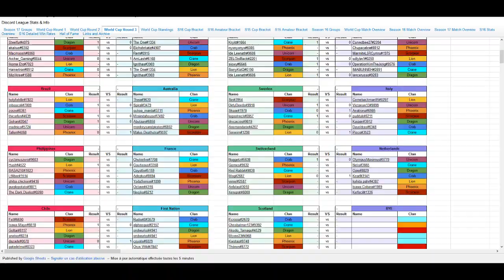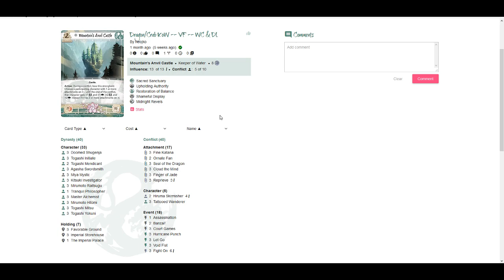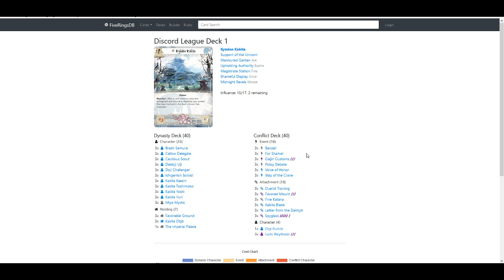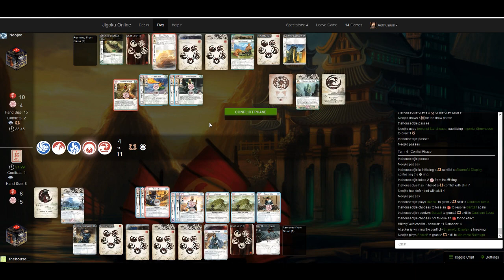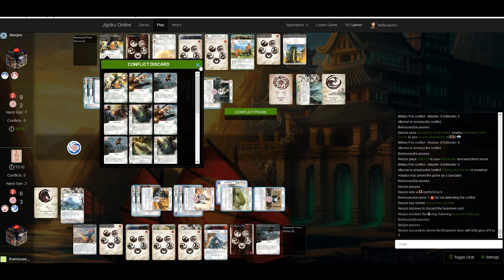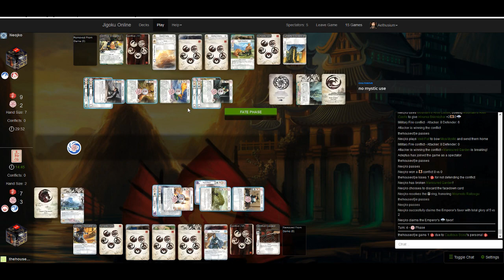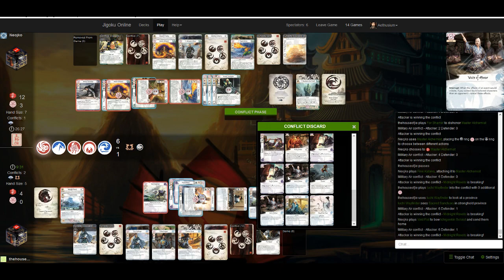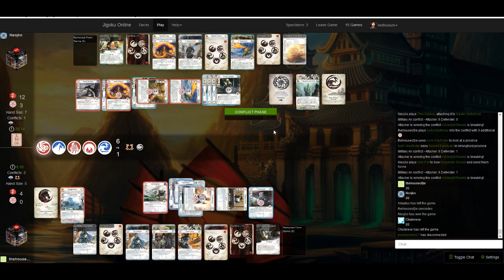L5R World Cup Round 3: Philippines (Crane) VS France (Dragon)